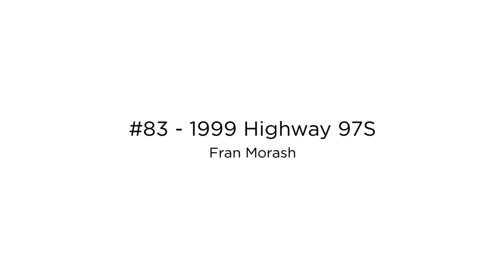#83-1999 Highway 97S, MLS® #10279198, Fran Morash, Royal LePage Kelowna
Opportunity knocks for first time home buyers or retirees looking to downsize. Don’t miss out viewing this immaculate 3 bedrooms 2 baths, 2016 SRI home located on quiet and private road. Professional developer/Renovator will be updating backsplash and adding new quartz countertops to the kitchen and bathrooms. Will have stainless steel appliances and two brand new decks with gazebo in the backyard to enjoy the Okanagan lifestyle all year round. Just move in, relax and enjoy your new home. Westview Village is a very sought after MHP because of its central location, minutes from schools, transit, golf beaches, restaurants, shops and wineries. No rentals, 18+, two pets allowed, no size or weight restriction, no vicious breeds. It would be advantageous for you to provide proof of credit score and bank preapproval document or email if financing is required. Pad rent is $620 per month, water/sewer quarterly billed $ 158.00 Taxes for this unit I have not been determined as of yet.

MLS® #: 10279198
Fran Morash

Specializing in the Kelowna, West Kelowna and Central Okanagan area real estate market